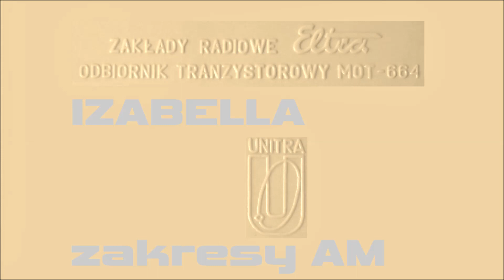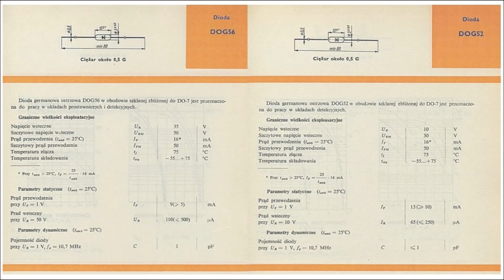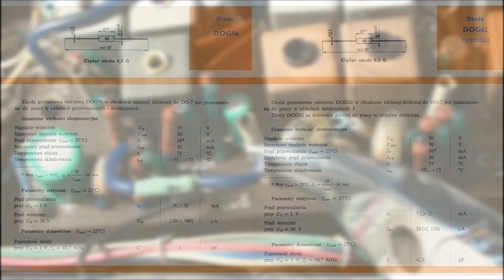Eltra IZABELLA - zakresy AM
Naprawa zakresu AM w radioodbiorniku Eltra "IZABELLA".
Ponadto w filmie: germanowe diody ostrzowe, wyszukiwanie usterki metodą eliminacji teoretycznej, zamienniki elementów elektronicznych o zbliżonych parametrach.
muzyka: Track Tribe
Film nie jest przedmiotem pozyskiwania przeze mnie, ani inne nieupoważnione podmioty, jakichkolwiek korzyści finansowych. Prezentacja ma charakter edukacyjny.